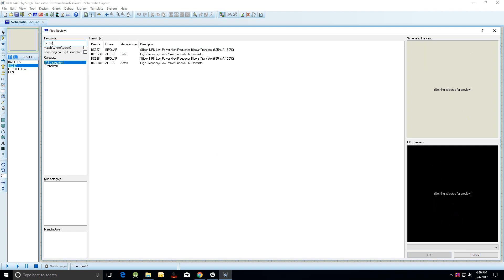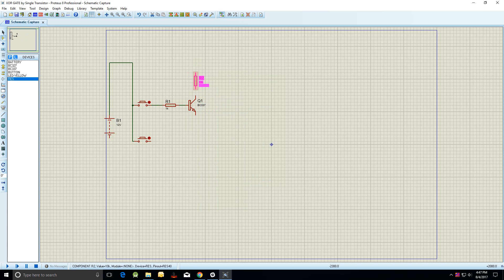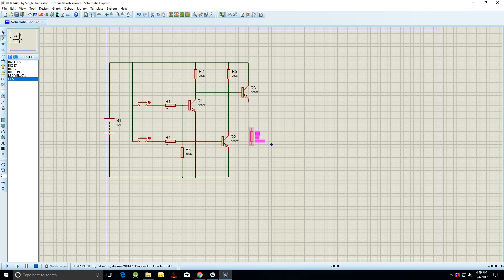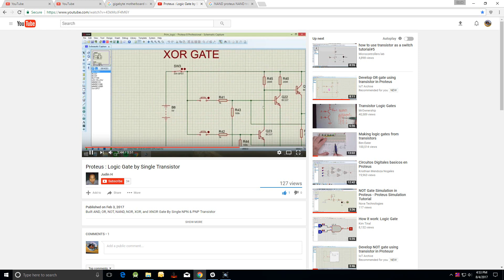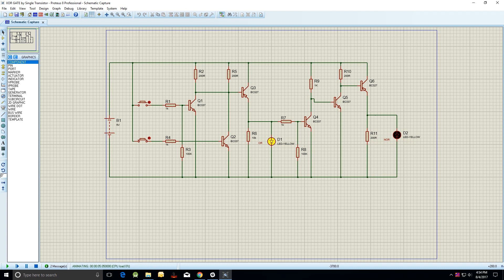Develop NOR gate using transistor in Proteus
You will learn, How to develop NOR gate using transistor in Proteus